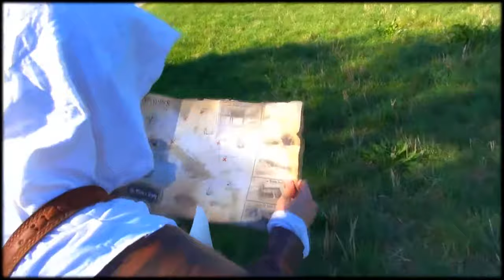ASSASSIN'S CREED 4 IN REAL LIFE PRANK!!!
Another One!!!
The Next Assassins Creed 4 In Real Life Prank Is Here!